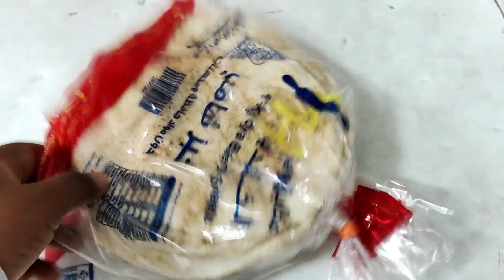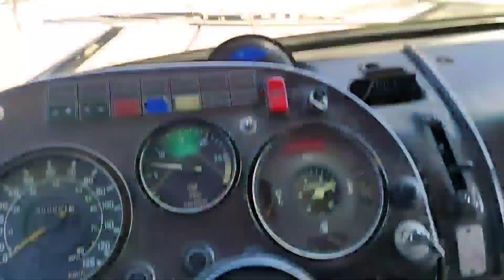dosto ke sath vlog||vlog with friends